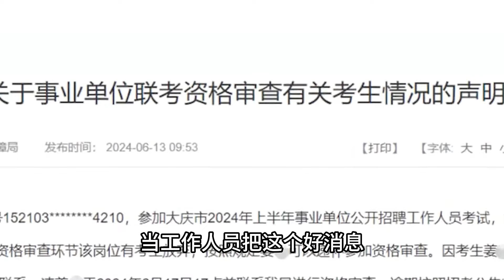遗憾！男生因停机错失公务员递补机会，局长亲自为其缴费仍未打通